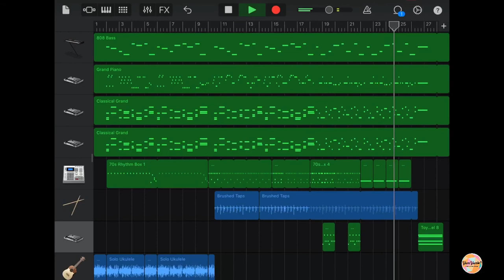MEMORIES | MAROON 5 | COVER ON GARAGEBAND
This life happens once and in a blink of an eye it’s over. Celebrate and enjoy every moment and every breath!

We hope that you like the cover of the song “Memories”.